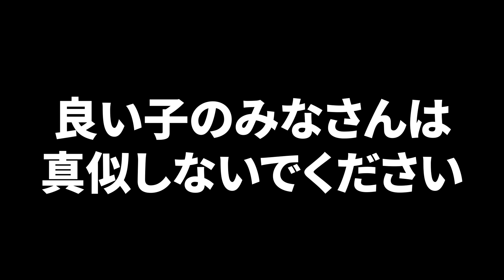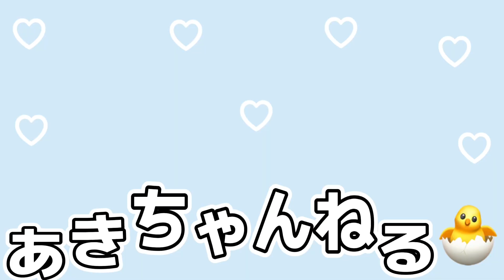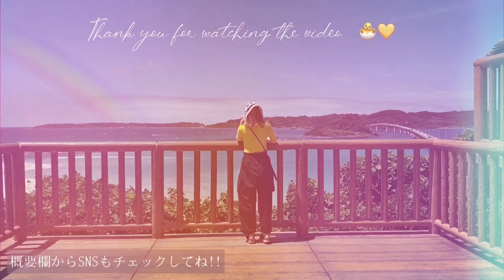【コラボ】榎坂46と「どうする？どうする？どうする？」踊ってみたメイキング 【日向坂46】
踊ってみたの動画は榎坂46チャンネルにて！！
【どうする？どうする？どうする？踊ってみた】

今回は、初めてのコラボということもあり、
私もドキドキでした！！ですが、
榎坂46の皆さんがとても温かくて人見知りの私でも
すぐに馴染めてとても居心地のいい空間でした💕
私の不慣れさで足を引っ張ってしまったこともあるかもしれないですが、
こうして、1つの事をするということが、
とても楽しくて貴重な経験でした。
1から何かを作り上げる事の難しさも知っていましたが、
元となるものを再現する難しさも今回、知ることが出来ました！
本家の皆さんの凄さもこうして再現する凄さも
違う意味であると思います！！！！！！！！！！！
そして、こうしてすることは
❣️好きだからできること❣️まさにそれを体現するものでした！！

皆さんの日向坂46を含めアイドルへの愛とリスペクトを
この短い期間でとても感じる事ができ、
それを実行に移せる力を身に染みて感じました！！
動画には映っていない所でも、
本家の動画を見て指の向き顔の向き体の向き、
隅から隅までこと細かく研究されていました！！
ただ、踊っているだけでなく、そこの追求心も学びになりました！
本当に凄いだけの言葉では表せないくらいです！

榎坂46さんのチャンネルでは、
「どうする？どうする？どうする？」以外にも
たくさんの楽曲を踊られていますし、
中には衣装を手作りされているものもありますので、
今回初めて知った方は、ぜひ他の楽曲も見てみてください！

🌳榎坂46🌳

💛あきちゃんねるラジオ💛
【毎週金曜日21時配信】
随時お便り募集中！！

【YEEELL】

〒150-0031
株式会社YEEELL  AKIHO宛

⚠️注意事項⚠️
・必ず送付先クリエイター名を明記の上、お送りください。
・お送りいただいたお手紙・プレゼントは、スタッフが内容を確認後にクリエイター本人にお渡しいたします。
・匿名でお送りいただいたものや危険物・飲食物・生き物・生もの・現金・金券類などはお受け取りできません。スタッフの判断で破棄させていただく場合もありますのでご了承ください。
・上記住所への直接のお持ち込みはお断りさせていただきます。
・一度お送りいただいたお手紙、プレゼントは原則としてお返しできません。
・送料不足・着払いなどでお送りいただいた場合はお受け取りできません。

年末まで毎日投稿中
１０万人目指しています！！